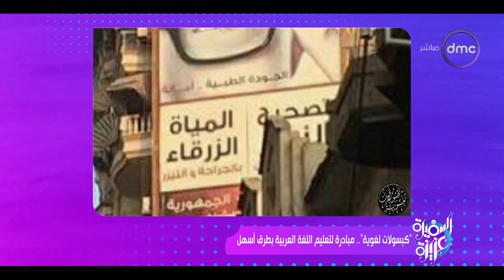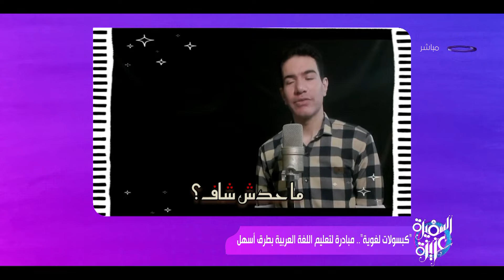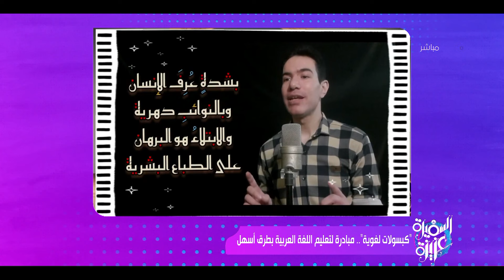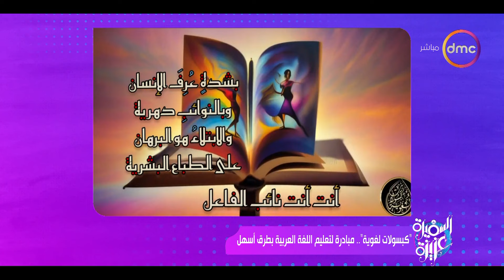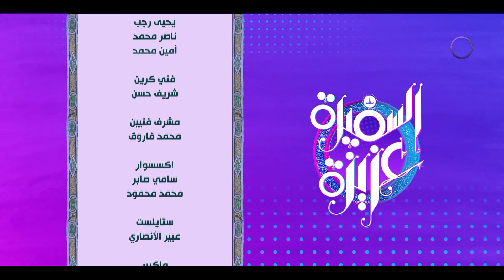السفيرة عزيزة مع "سالي شاهين و نهى عبد العزيز" | الأربعاء 22/5/2024 | الحلقة الكاملة